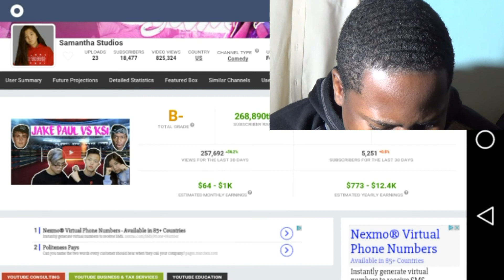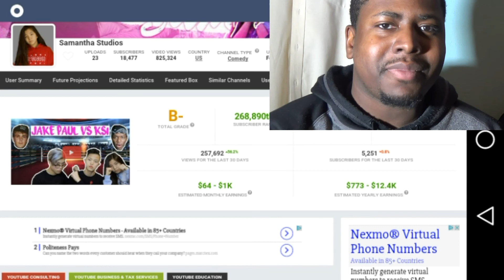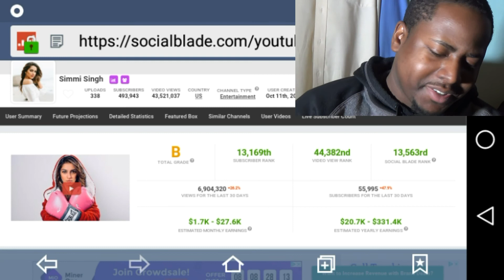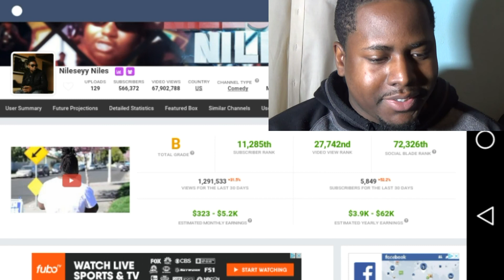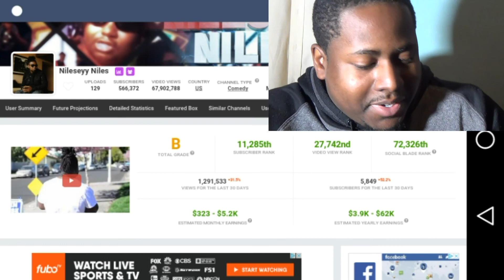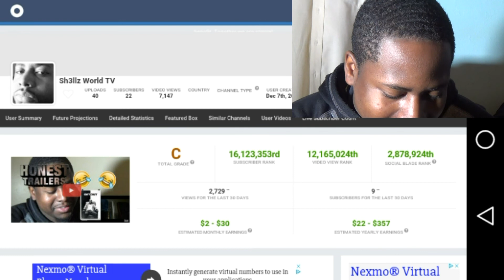REACTING TO *SOCIALBLADE.COM* YOUTUBERS STATS!!!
Reaction to detailed new YouTuber statistics on socialblade.com
check out your stats.
30 Days Upload Challenge ends tonight Feb.21 more to come in the near future.